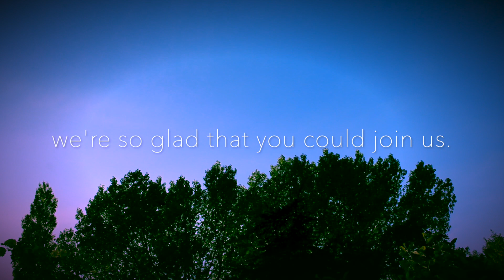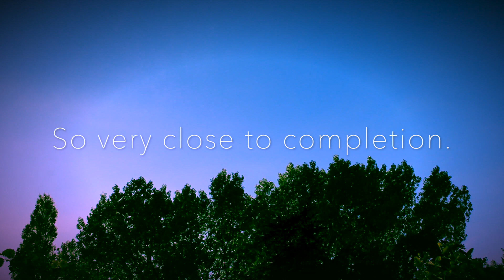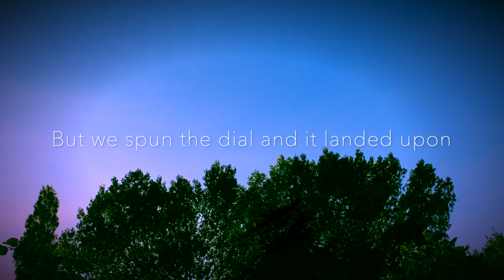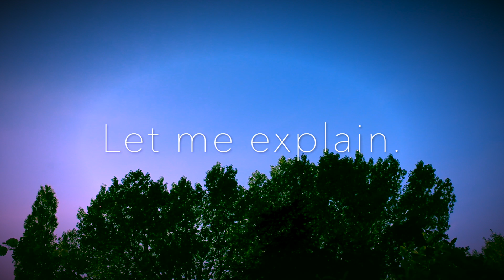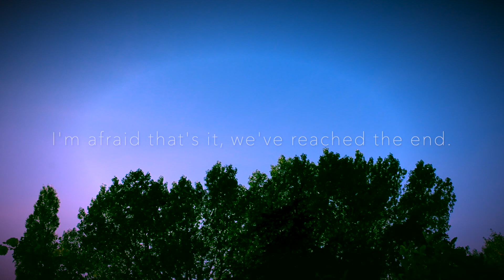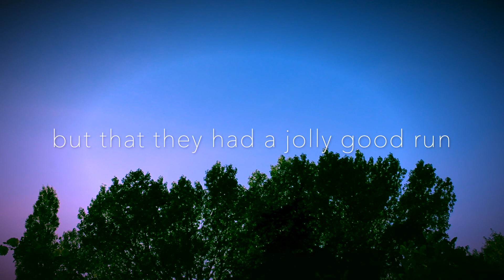Feathermouth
It is time to dream the final dream. But who will dream it? Step up Andrew Robert Isaac Baxter of Bolton. It is time to meet the Feathermouth.

A strange tale of deities, responsibilities, and the end of all things. Taking cues from the likes of Douglas Adams, Monty Python, and Neil Gaiman, and performed in a sunny garden somewhere in suburban Manchester.

Music, as ever, by Rickerly, taken from his excellent album Push Me Towards Uncertain

For more tales, head to this particular page on this particular